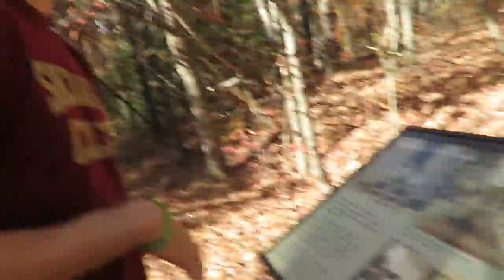LOST ON A HIKE! │11•18• 16 DAILY VLOG